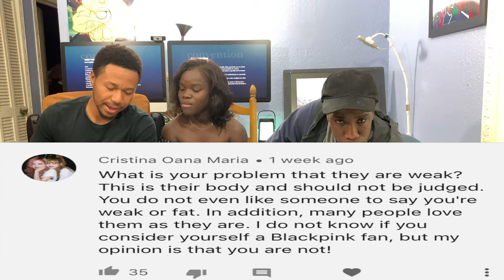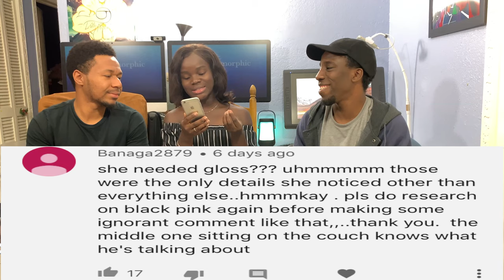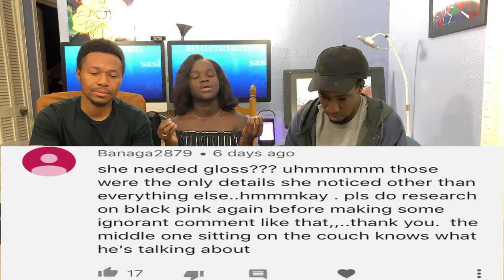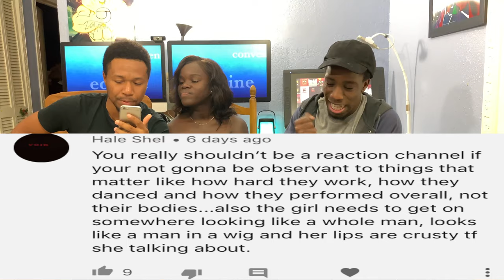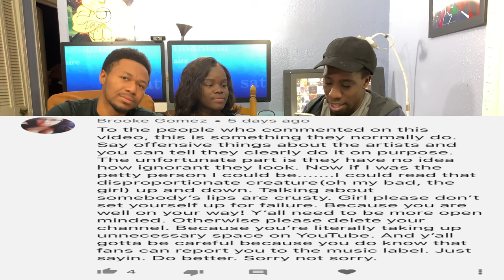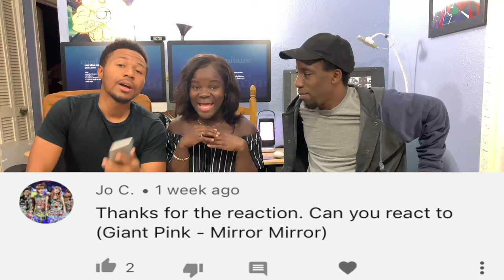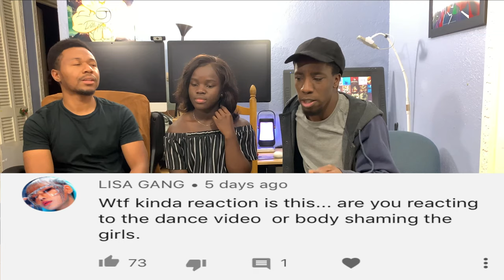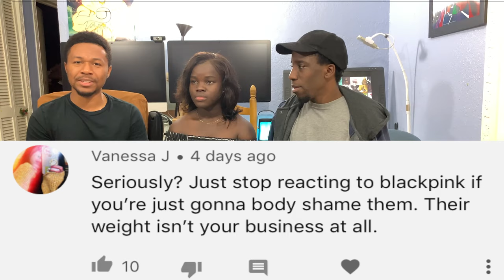BLACKPINK - VFTC Read The Comments Edition Ep.2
Hey everyone, this is our read the comments ep 2 video.

We're going be reading the comments from BlackPink - Kill This Love music video and Dance Practice.

We will be addressing your comments on our two BlackPink reaction video that we posted, so enjoy and look forward to our future videos.